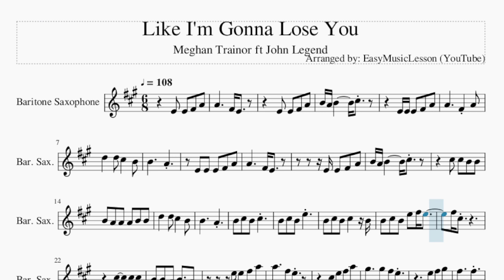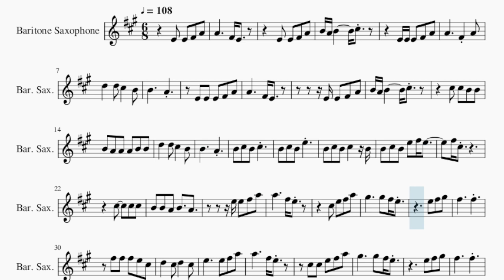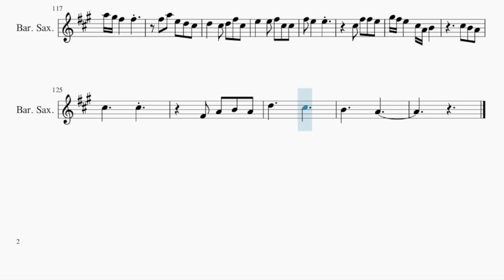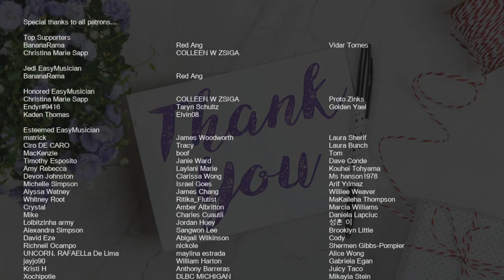Baritone Sax Sheet Music: How to play Like I'm Gonna Lose You by Meghan Trainor ft John Legend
Comment and let us know how the videos have helped you. It keeps us going! :)Here is a sheet music/tab video on the song Like I'm Gonna Lose You by Meghan Trainor ft John Legend on the baritone sax. A baritone sax sheet music arrangement which is transposed to notes that are easily played by baritone sax, for the song Like I'm Gonna Lose You by Meghan Trainor ft John Legend.

EasyMusicLesson2 teaches you to play the your favorite instrument, through well-arranged sheet music so that you too can learn how to play Like I'm Gonna Lose You by Meghan Trainor ft John Legend on the baritone sax as fast as you can. A baritone sax sheet music with backing tracks to help your play the song better.

Chords of Baritone Sax arrangement:
C Maj   C Maj   E Min   E Min   A Min   A Min   F Maj   C Maj
D Min   G Sus 4   C Maj   C Maj   E Min   E Min   A Min   A Min
F Maj   C Maj   D Min   G Sus 4   C Maj   C Maj   E Min   E Min
A Min   A Min   F Maj   C Maj   D Min   G Sus 4   C Maj   C Maj
E Min   E Min   A Min   A Min   F Maj   F Maj   F Maj   G Maj
C Maj   C Maj   E Min   E Min   A Min   A Min   F Maj   F Maj
F Maj   G Maj   C Maj   C Maj   E Min   E Min   A Min   A Min
E Min   E Min   A Min   A Min   F Maj   C Maj   D Min   G Sus 4
F Maj   F Maj   F Maj   G Maj   C Maj   C Maj   E Min   E Min
A Min   A Min   F Maj   F Maj   F Maj   G Maj   C Maj   C Maj
D Min   G Sus 4   C Maj   E Min   A Min   F Maj   C Maj   D Min
G Sus 4   C Maj   C Maj   E Min   E Min   A Min   A Min   F Maj
F Maj   F Maj   G Maj   C Maj   C Maj   E Min   E Min   A Min
A Min   F Maj   C Maj   D Min

Melody notes of Baritone Sax:
E4 E4 F#4 A4
A4     F#4 E4
B4 A4 B4     C#5
E4 E4 E4 F#4 A4
B4     A4
A4     F#4 E4
B4 A4 A4 A4 B4 B4
D5   D5 C#5   B4
B4     A4
B4 C#5 B4 C#5
B4 C#5 B4 E5
B4 C#5 B4 C#5   B4
B4 C#5 B4 E5 F#5 E5
F#5 C#5
E5 E5 F#5 A5
A5     F#5 E5
C#5 E5 F#5 A5
F#5     F#5
F#5 F#5 F#5 E5 C#5
D5   C#5 D5   C#5
A5     F#5 E5
C#5 C#5 E5 F#5 A5
F#5     F#5
E5   E5 C#5 B4 A4
C#5     C#5
F#4 A4 B4 C#5
B4     B4
C#5 B4 A4
C#5     C#5
A4 A4 B4 B4
D5     C#5
B4     A4
A4
E5 E5 C#5 B4
B4 A4 A4
E5 E5 E5   C#5 B4
C#5     B4
A4 B4 A4
D5 C#5 B4 A4 B4 A4
B4     A4
B4 C#5 B4 F#5
E5 C#5     A4 C#5
C#5 C#5
B4 B4 A4 B4   A4
A5     F#5 E5
F#5     F#5
A5     F#5 E5
F#5     F#5
C#5     C#5
B4     B4
C#5 B4 A4
C#5     C#5
D5     C#5
B4     A4
C#5
E5   D5   C#5
F#5 E5 C#5 E4 F#4 A4
A4     F#4 E4
B4 B4 C#5 A4
B4     B4
E4 F#4 A4 A4 B4 A4
E5     E